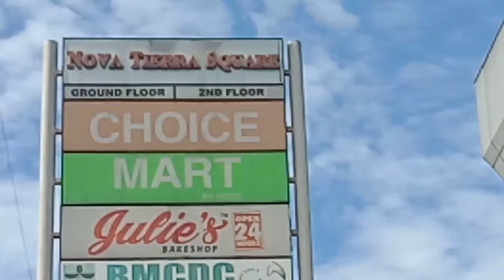paano mag lay out ng fire wall at palitada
welcome to my chanel, katrabaho
thankyou for waching